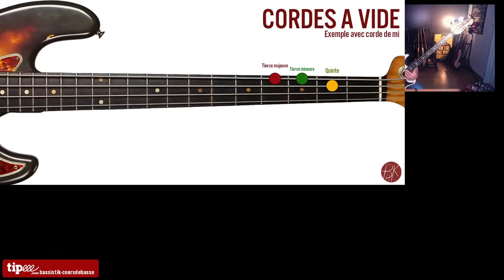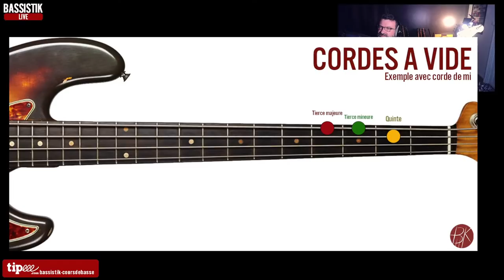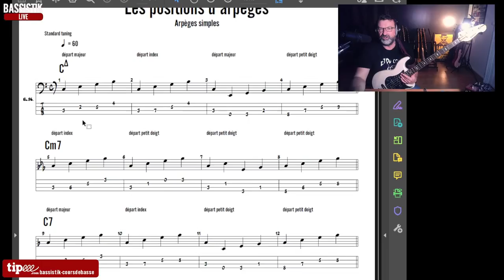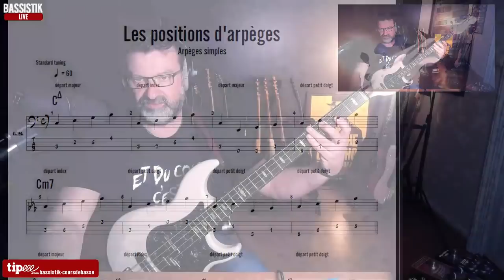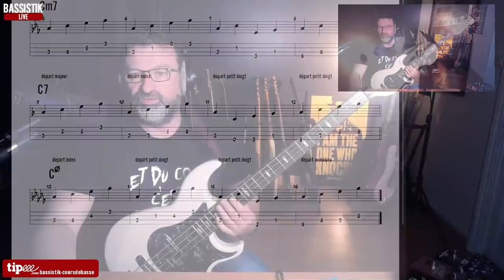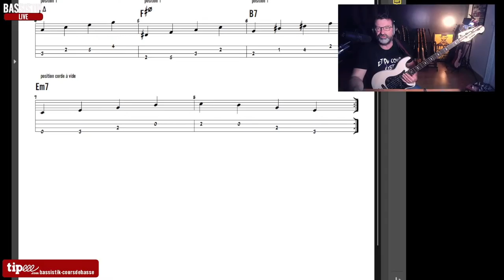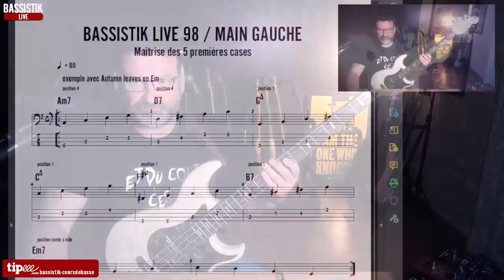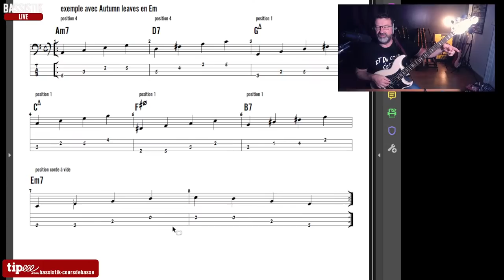BASSISTIK LIVE #98 - La basse, cet instrument de feignasse II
Rendez-vous sur bassistik.com onglet bassistik live pour récupérer le contenu pédago des lives, partitions, mp3...

Suivez Bassistik sur Soundslice pour travailler sur les partitions en temps réel!

Vous désirez soutenir la chaine avec un p'tit café? C'est là, laissez-vous guider:

Et vous pouvez faire un tour sur la boutique Bassistik
L'actu Bassistik sur les réseaux:
Abonnez-vous et cliquez sur la cloche pour recevoir dans vos mails toutes les notifications bassistik, ce qui vous permettra d'être au courant du prochain live ou de la prochaine video qui va paraî